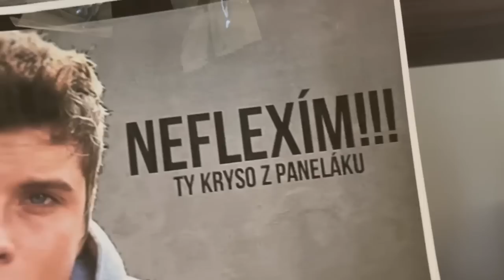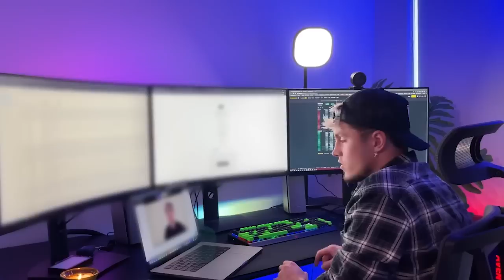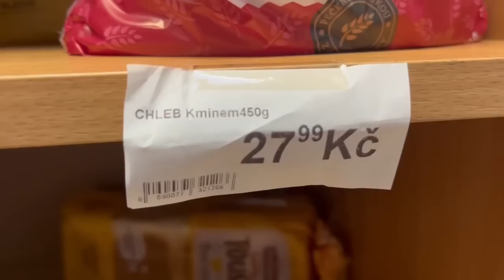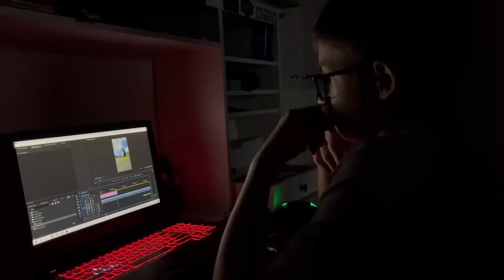ŽIJU 24H JAKO JON MARIÁNEK!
V tomhle videu si vyzkouším Denní rutinu Jona Mariánka! Uvidíme, jestli mi to změní život a jak moc náročný to bude!
Stříhací program: Adobe Premiere Pro CC 2018
Mikrofon: Rode Wireless GO II
Stativ: Vanguard Alta Pro 263
Přes co točím videa? iPhone 13, GoPro hero 7
Aplikace na miniaturu: Canva